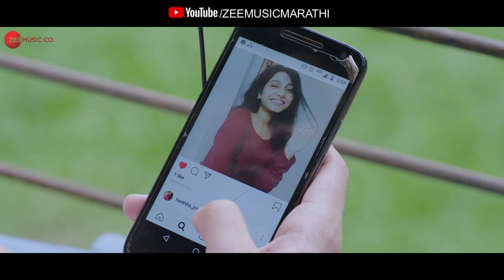Beautiful Wat Te | Django JD | Gauri Nalawade, Abhinav Sawant | Tushar J & Shruti A | Mangesh Kangne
Presenting the video of Beautiful Wat Te sung by Tushar Joshi & Shruti Athavale.

Movie - Django JD
Singers - Tushar Joshi & Shruti Athavale
Lyricist - Mangesh Kangne

Cast - Gauri Nalawade, Abhinav Sawant, Aaditya Ambre, Yogesh Soman, Dr. Nikhil Rajeshirke, Varun Panwar
Production House - Film Mill Pvt Ltd
Producers - Rohit Bhagwat & Hardeep Sachdev
Director - Hardeep Sachdev